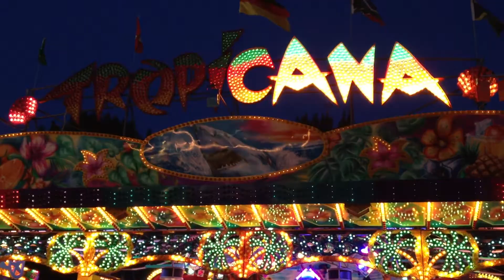Tropicana Urbigkeit Sommer Dom 2012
Am Familientag in Hamburg !!
Das Schönste Geschäft in Hamburg !!